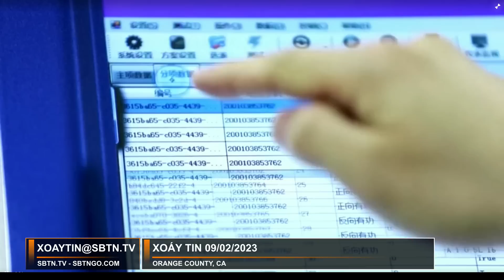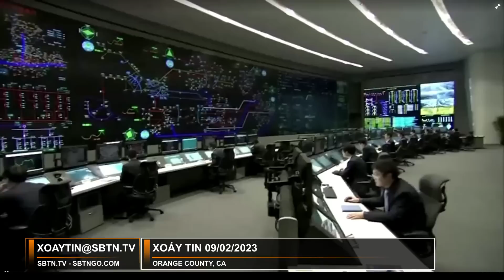Trung Quốc không thể là số 1 sau khi ông Biden cô lập kỹ nghệ làm chip | SBTN Xoáy Tin